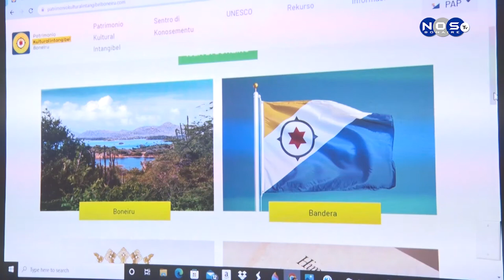UNESCO lanceerd Website Immaterieel Cultureel Erfgoed Bonaire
UNESCO lanceerd zijn nieuwe website ImmaterieelCultureelErfgoedBonaire.com/.org  het bevat De inhoud van ‘ cultureel erfgoed’ is de laatste decennia voor een deel veranderd door de instrumenten die UNESCO heeft ontwikkeld. Dit omvat ook de tradities of de levende uitingen die we van onze voorouders hebben geërfd en die we overbrengen op ons nageslacht .